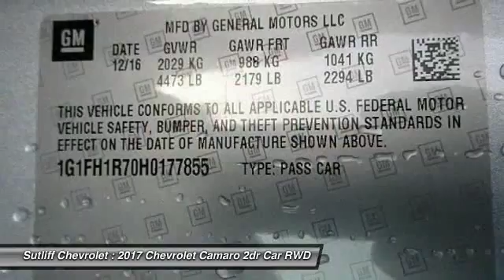2017 Chevrolet Camaro Harrisburg PA 71202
2017 Chevrolet Camaro SS

Sutliff Chevrolet
1251 Paxton St